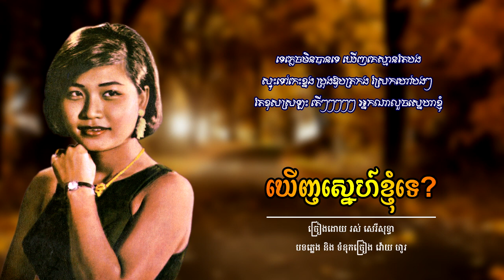ឃើញស្នេហ៍ខ្ញុំទេ ? - រស់​ សេរីសុទ្ធា | Ros Sereysothea (Stereo Ver.)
បទៈ ឃើញស្នេហ៍ខ្ញុំទេ?
- ច្រៀងដោយ រស់ សេរីសុទ្ធា
- បទភ្លេង និងទំនុកច្រៀង វ៉ោយ ហូរ
- ដឹកនាំភ្លេងប្រគំ ហាស់ សាឡន
- ប្រគំជាចង្វាក់ JERK
- ថតនៅកាសែត ពពកស 7108-A3

- Chantee Par: ROS SEREYSOTHEA
- Musique ET Paroles De: VOY HO
- Chef Orchestre De: HAS SALAN
- Genre: JERK
- Cassette: White Cloud 7108-A No.3
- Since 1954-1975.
- Image Khmer old singer: ROS SEREYSOTHEA